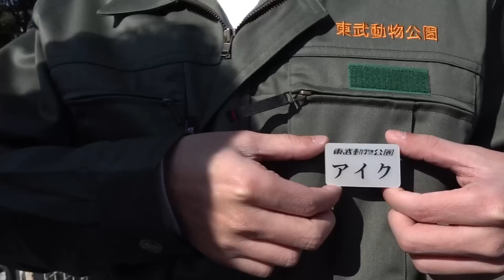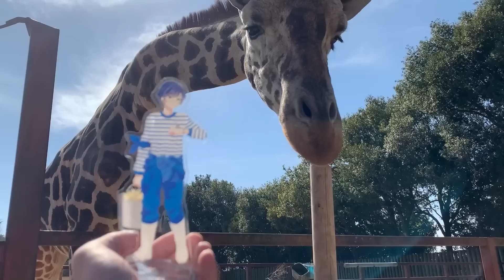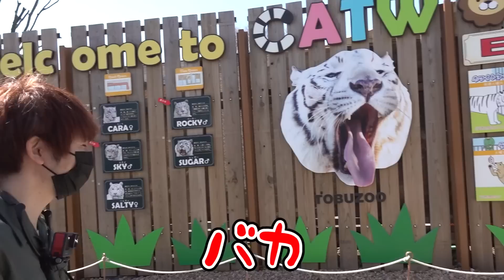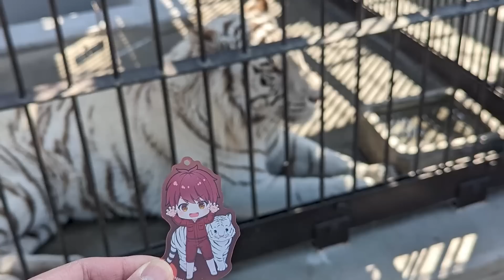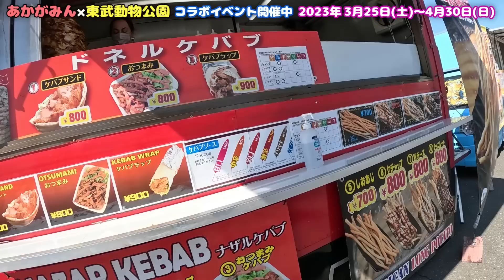あかがみん、東武動物公園で飼育員さんになる!!【赤髪のとも】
コラボイベント開催期間

0:00はじまり
0:26あかがみん飼育体験します
1:55キリンに急接近
2:40キリン獣舎の掃除
5:00これでいいから
5:50アイクさん×キリン
6:00ホワイトタイガーに会いに行く
6:42エサの準備
11:30いよいよエサやり
13:30赤髪のとも×ホワイトタイガー
13:40あかがみん等身大パネル
14:22トッピーくん
15:30お昼ごはん調達
16:45サインを書きました
13:36次回予告